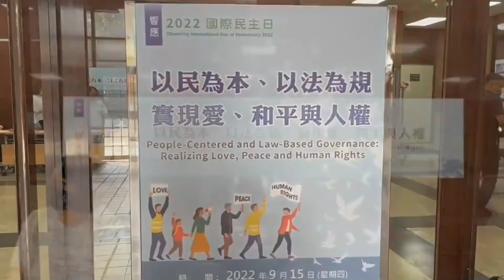國際民主日 台灣民主倒退嚕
反貪腐國際審查會議, 人民直播、陳情管道完全受阻; 台灣第四權與言論自由, 是否還存在?
📣支持關懷全民的力量，追蹤全球、健康、真相的時事